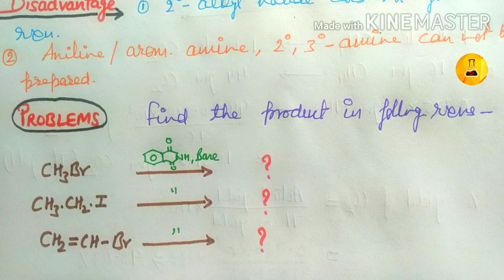Gabriel Phthalimide Synthesis, Chemistry Junction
Gabriel phthalimide synthesis reaction is used to yield primary amine from alkyl halide.
chemistry junction